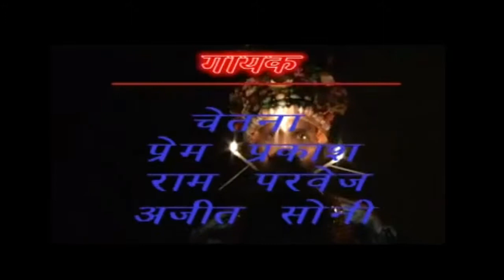Libra Music's Dukaanji Kaa Maal Baa| Kangana Kalkattawala| Manju Dayal, Kiran Yadav, Shiv Kumar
Libra Music's Dukaanji Kaa Maal Baa.
Bhojpuri album song
Feat.: ManjuDayal, KiranYadav, ShivKumar, Kuldeep Singh and others.
Director
Lyrics: Shaami M Irfan
Singer:
Label